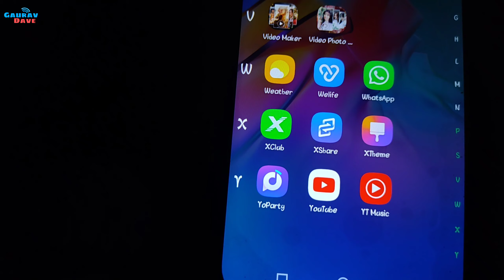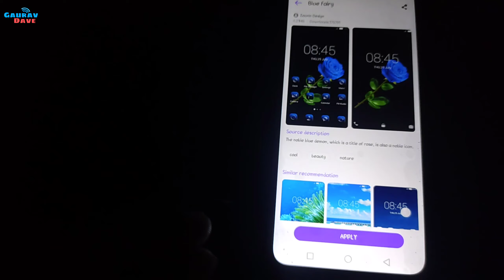Infinix Smart 5 Theme Change kaise Kare- Change Theme in Infinix Mobile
Infinix Smart 5 Theme Change

Infinix mobile me theme kaise change kare ya badle infinix mobile theme badlne ka tarika.